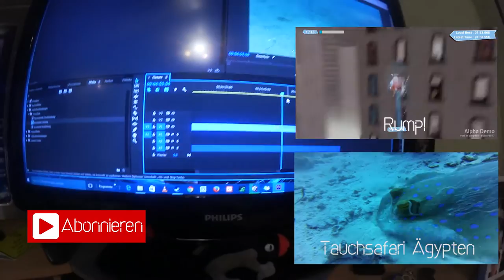Spanienurlaub - Spaß mit einem Tintenfisch ;)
Hallo und Herzlich Willkommen zu meinem letzten Vlog im Urlaub. Ich hoffe es macht euch Spaß :).

Equipment:

Meine Vlog Kamera
Meine Action Cam
PC:
Prozessor: i7-4790K
Mainboard: ASRock Fatal1ty Z97 Killer
Arbeitsspeicher: G.Skill
Grafikkarte: MSI GTX 970 4G Gaming

Danke für die Circle of Alchemists für die Musik !